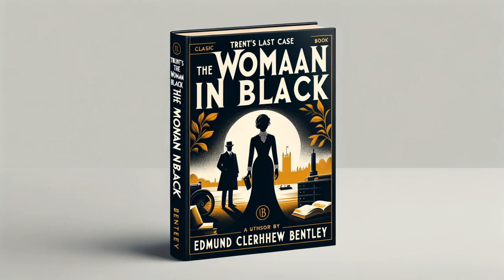Trent's Last Case (The Woman in Black) by Edmund Clerihew Bentley - Full Audiobook (English)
"Trent’s Last Case”, a timeless masterpiece by Edmund Clerihew Bentley, will keep you hooked from its intriguing opening to its dramatic finale. Journey along with Philip Trent, a gifted amateur detective as he attempts, for the last time, to unravel the puzzle surrounding the murder of a wealthy businessman. Brimming with disquieting twists, skillful sleuthing and poorly veiled secrets, Bentley's pioneering detective fiction masterpiece creates a perfect blend of suspense and intrigue. Follow along as Trent uncovers shameful secrets, but will he solve the mystery or be outwitted by the elusive and ominous Woman in Black?

Trent's Last Case, Edmund Clerihew Bentley, Audiobook, Detective Story, Mystery, Crime Fiction, Supernatural, Classical Literature, English Literature, Book Reading, Narration, Listen Books, Audio Novel, Woman in Black, Philip Trent, audio book, LibriVox